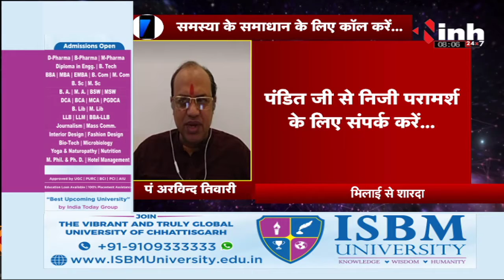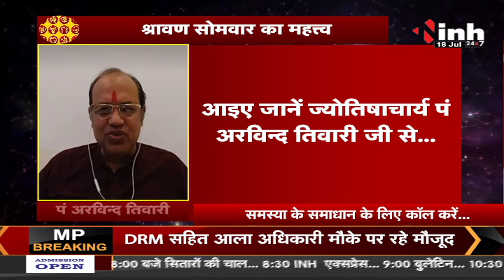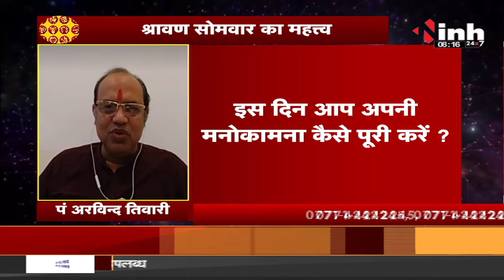Sawan Somvar 2022 || सावन सोमवार पर रखें इन बातों का ध्यान, बरसेगी भगवान की कृपा- खुशियां अपरम्पार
सावन सोमवार पर रखें इन बातों का ध्यान, बरसेगी भगवान की कृपा- खुशियां अपरम्पार

Sawan Somvar,
Sawan Somvar 2022,
First Monday Day Of Sawan,
Sawan 2022 First Monday,
Aaj ka Rashifal,
Today Rashifal 18 July 2022,
Aaj Ka Rashifal 18 July 2022,
Today Horoscope,
Latest News,